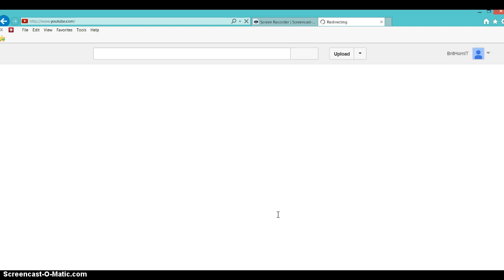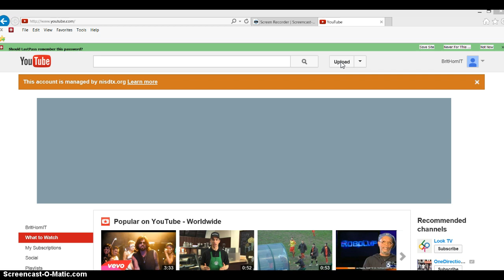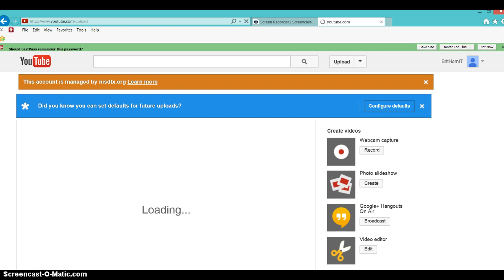Creating a YouTube Account using your NISD credentials